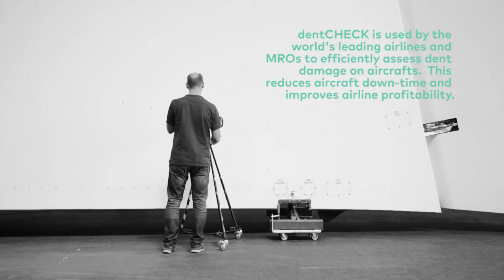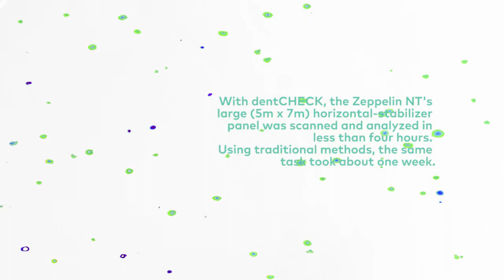Zeppelin dent mapping with dentCHECK from 8tree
A video that shows mapping dents from a hail storm on Zeppelin NT airship with the dentCHECK